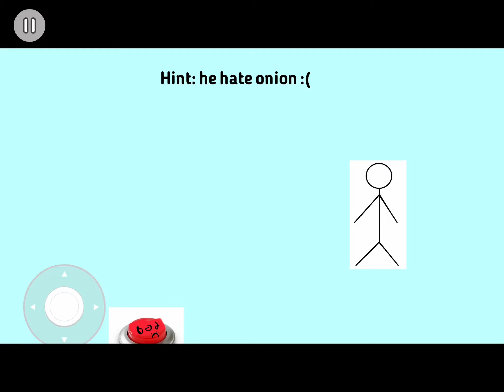I made a game, he hate onion :(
This game is a mockery of modern indie horror